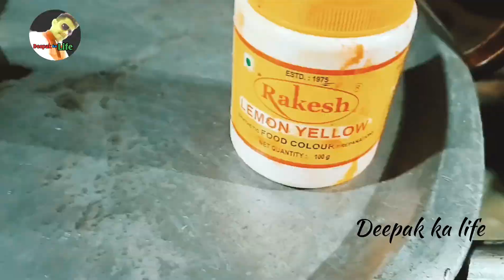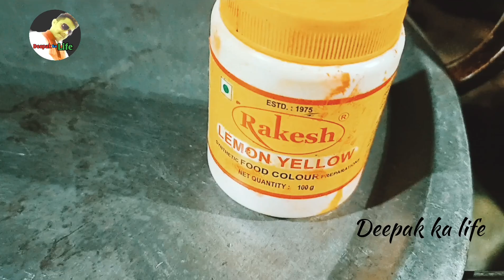मोतीचूर लड्डू बनाने का नया तरीका हलवाई से सीखिए।Laddu Recipe। Motichur Laddu Recipe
laddu recipe
boondi laddu recipe
perfect laddu recipe
ladoo recipe
boondi ladoo recipe
motichur laddu recipe
besan ladoo recipe
rava laddu recipe
boondi laddu recipe in telugu
besan laddu recipe
boondi laddu
besan ke laddu recipe
boondi laddu
laddu recipe in tamil
motichoor laddu recipe
perfect boondi laddu recipe
boondi recipe
motichur laddu recipe in hindi
motichoor ladoo recipe
motichur laddu
leddu recipe
motichoor laddu